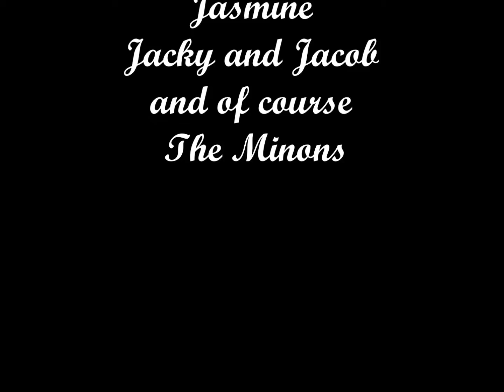We wish you a Merry Christmas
This is for everyone but it was made especially for the Alumni of the 8th street Boys and Girls Club of DHS. This is a Merry Christmas Card of sorts...lol. I hope you enjoy it as it was made with LOVE!